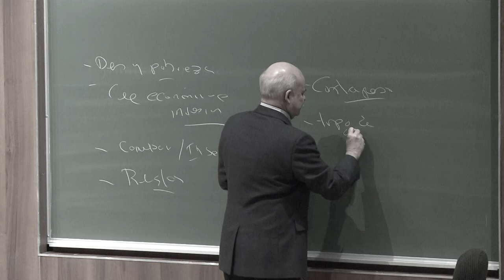IPADE Continuidad | Eduardo Sojo Garza Adalpe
Desafíos económicos de México en el contexto de las políticas propuestas por la nueva administración.